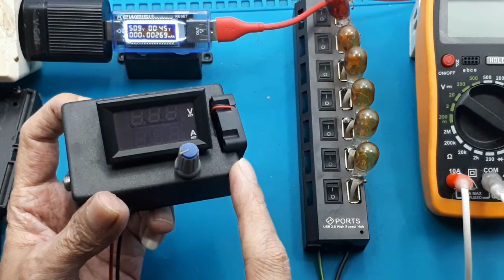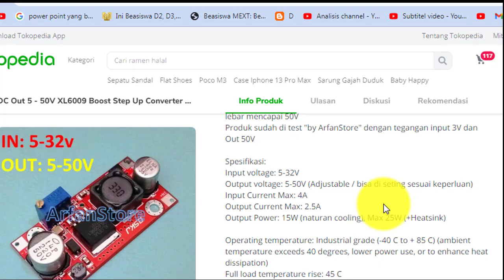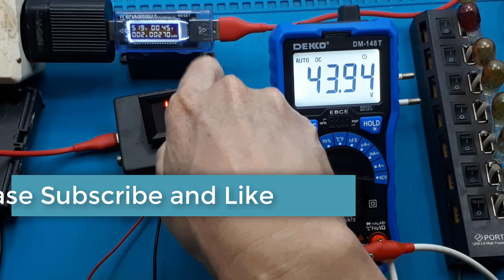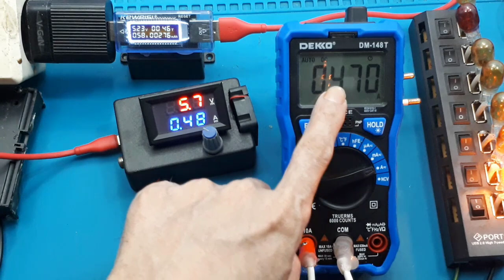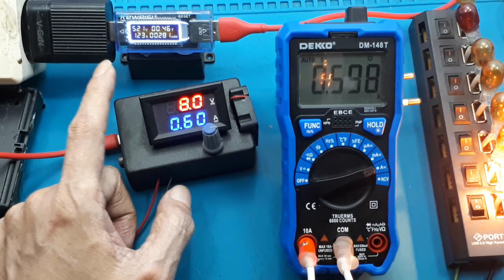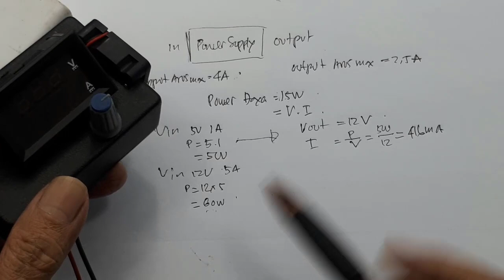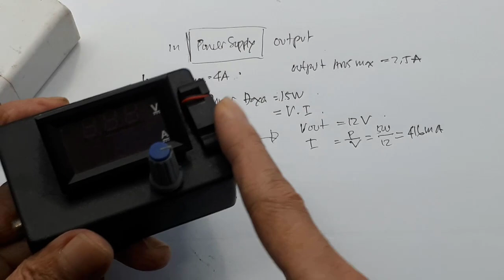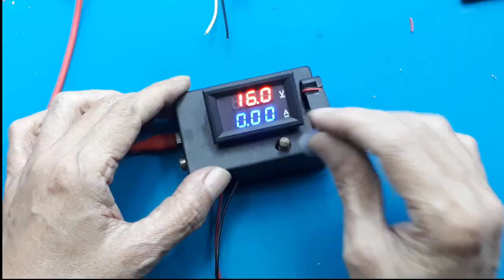Power supply Adjustable 6-55V 4A XL6009 ┃Lab bench psu mini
xl6009 step up down buck boost converter module, step up down xl6009, step up xl6009e1, modif step up xl6009
Power supply Adjustable 6-55V 4A Step up XL6009 PCB merah Penaik tegangan lab bench psu
cara merakit Power supply Adjustable 6-55V 4A Step up XL6009 PCB merah Penaik tegangan.

00:00 Radal05
00:10 Power supply step up XL6009
00:50 Spesifikasi power supply adjustable
02:00 tes power supply adjustable
04:45 perhitungan kemampuan power supply
08:15 Assembly power supply

power supply adjustable voltage current, power supply adjustable voltage regulator, power supply adjustable current, diy power supply adjustable, pc power supply adjustable voltage, dc power supply adjustable, make a power supply adjustable

Driver Step Up DC - DC Converter 15 Watt XL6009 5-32V to 5-50V, 4A
Specification:
Materials: Metal, Plastic, Electric Parts.
Size: 49*23.4*11.4mm.
Color: show as pictures.
Input voltage: 5-32V.
Output voltage: (1) continuously adjustable (5-50V).
Output Current: 2.5A (MAX).
Input Current: 4A (MAX).
Output power: natural cooling 15W, plus heat sink 25W (MAX) real power.
Maximum output power = input voltage conversion efficiency * 4A *conversion efficiency.

Data sheet XL5009
Features
 Wide 5V to 40V Input Voltage Range
 Positive or Negative Output Voltage
Programming with a Single Feedback
Pin
 Current Mode Control Provides
Excellent Transient Response
 1.25V reference adjustable version
 Fixed 180KHz Switching Frequency
 Maximum 5A Switching Current
 SW PIN Built in Over Voltage Protection
 Excellent line and load regulation
 EN PIN TTL shutdown capability
 Internal Optimize Power MOSFET
 High efficiency up to 94%
 Built in Frequency Compensation
 Built in Soft-Start Function
 Built in Thermal Shutdown Function
 Built in Current Limit Function
 Available in TO263-5L package

Applications
 EPC / Notebook Car Adapter
 Automotive and Industrial Boost /
Buck-Boost / Inverting Converters
 Portable Electronic Equipment

General Description
The XL6019 regulator is a wide input range,
current mode, DC/DC converter which is

capable of generating either positive or
negative output voltages. It can be
configured as either a boost, flyback, SEPIC
or inverting converter. The XL6019 built in
N-channel power MOSFET and fixed
frequency oscillator, current-mode
architecture results in stable operation over
a wide range of supply and output voltages.
The XL6019 regulator is special design for
portable electronic equipment applications.